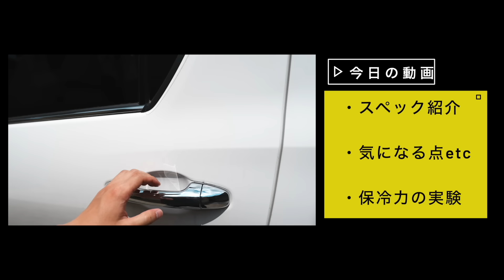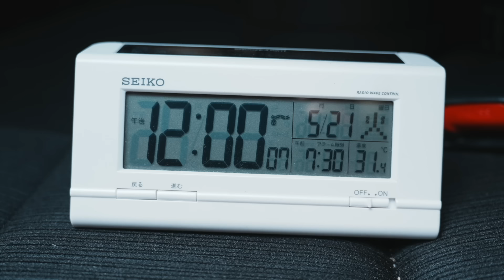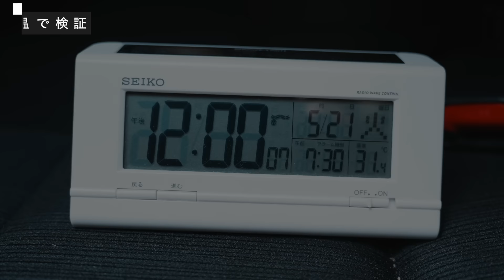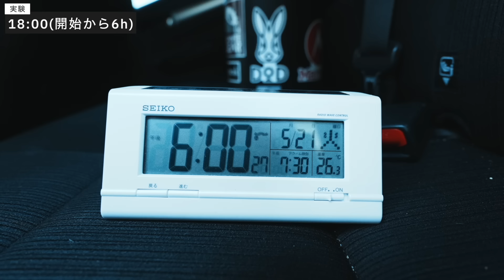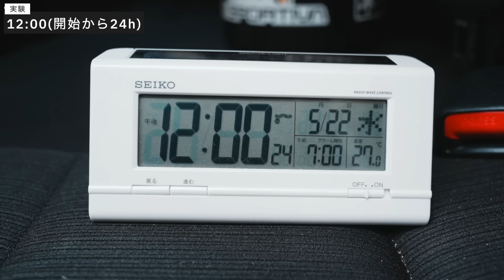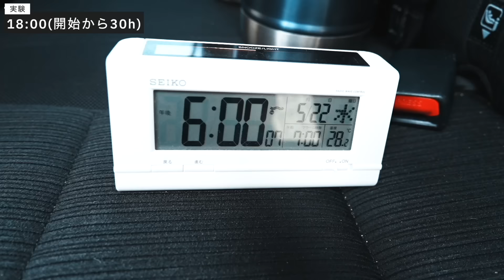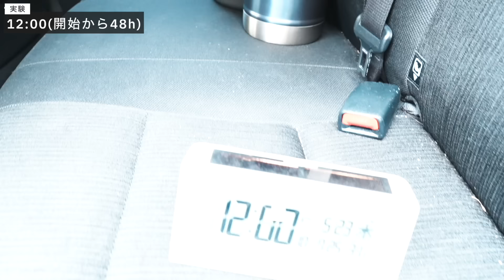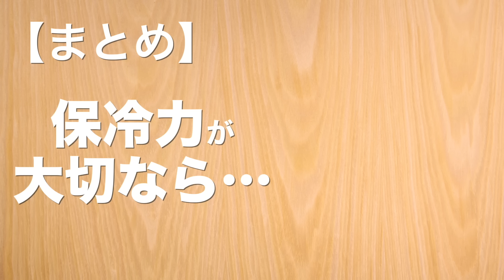【徹底比較⁉️】夏キャンプを快適にする保冷ボトルを比べてみた！HDウォータータンク(キャプテンスタッグ)vsグロウラー(Stanley)vsランブラー(YETI)vsアイスコンテナ(FIELDOOR)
■FIELDOOR アイスコンテナ 【ノーザンクーラーアイスボトル】(Amazon)

■キャプテンスタッグ(CAPTAIN STAG)　HDウォータータンク 2.5L (Amazon)

■YETI (イエティ) ランブラー ハーフガロンジャグ

■STANLEY(スタンレー) クラシック真空グロウラー1.9L

商品の価格に変わりはありませんのでご安心ください。このリンクからご購入いただくとあなたの追加負担なく、私の活動の助けになります。

真空保冷ボトルは、そう何度も購入できるアイテムではないだけに選びでは失敗したくないですよね！
というわけで今回は、この2年間で実際に使用した有名メーカーの保冷ボトルだけ集めて徹底比較してみました！

【動画構成】
00:00 保冷ボトルとは？
02:32 動画の構成
03:16 今回のラインナップ
04:18 容量
04:56 サイズ
08:53 重さ
09:44 リアルな使用感
10:02 洗いやすさ
12:26 キャップの仕様
15:39 飲み口が違う
17:05 ハンドル
18:52 入れられる飲み物
22:33 価格
24:43 保冷力実験
28:06 3時間経過
30:19 6時間経過
32:30 24時間経過
34:51 30時間経過
36:43 48時間経過
38:14 実験結果
39:11 チャンネル登録よろしくね